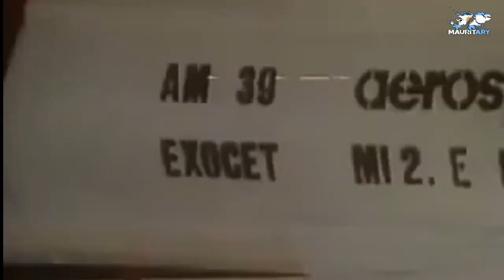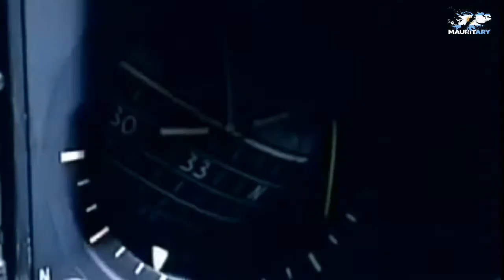‣QUIEN ES ¿AUGUSTO BEDACARRAZ? Y ¿CUÁL ES SU HISTORIA?_EL PILOTO QUE HUNDIÓ AL HMS SHEFFIELD.